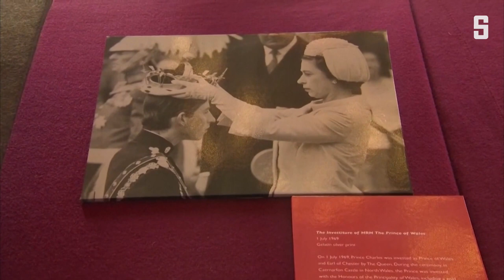König Charles III.: Vom Jammer-Prinzen zum Hoffnungsträger? | DER SPIEGEL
Nach siebzig Jahren »God save the Queen« heißt es nun erstmals wieder »God save the King« in Großbritannien. Was für ein König wird Charles III.? Einschätzungen von SPIEGEL-Redakteurin Patricia Dreyer.